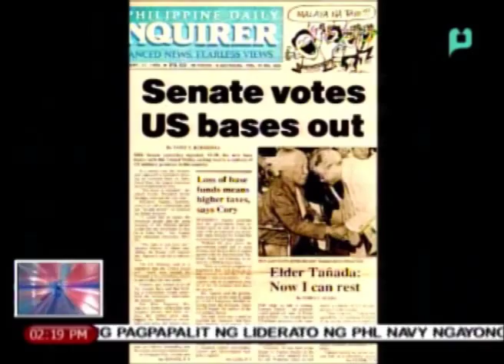Xiao Time: ANG MGA PAKIKIBAKA NI LORENZO TAÑADA || Aug. 10, 2015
[News@1] -- Xiao Time: ANG MGA PAKIKIBAKA NI LORENZO TAÑADA || Aug. 10, 2015